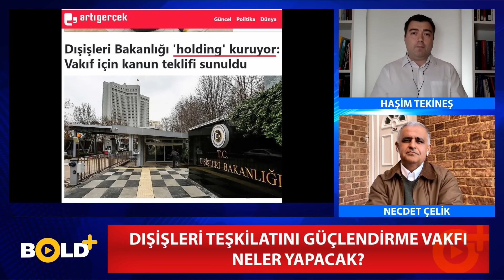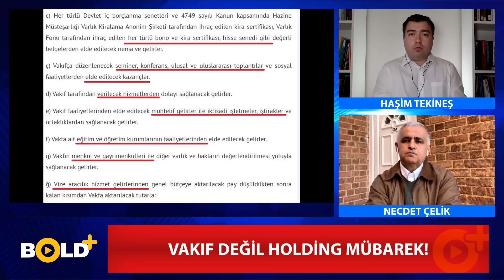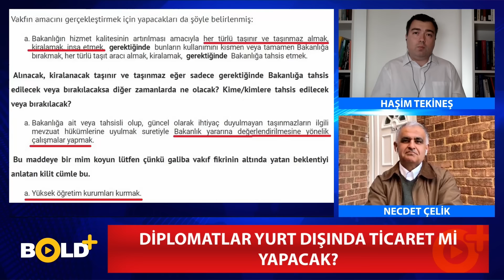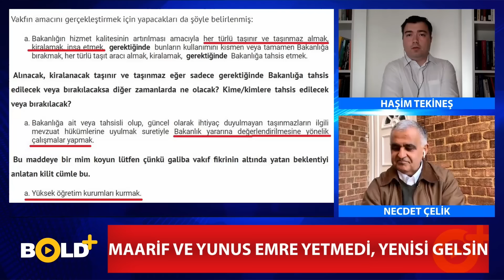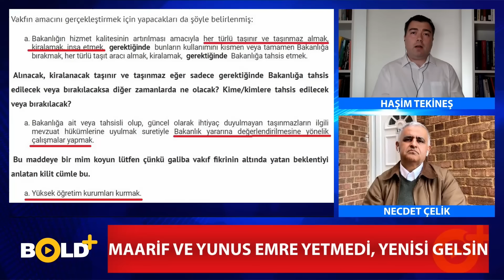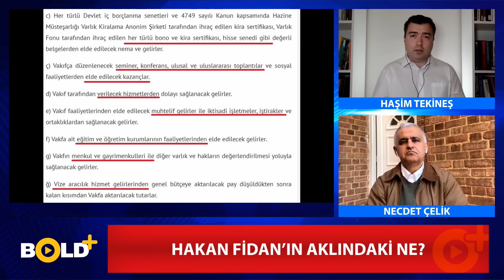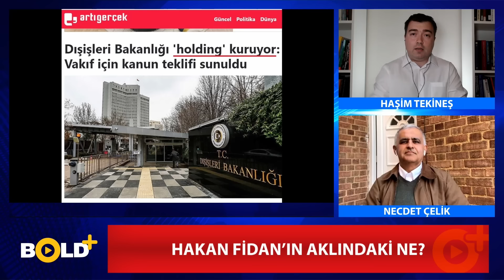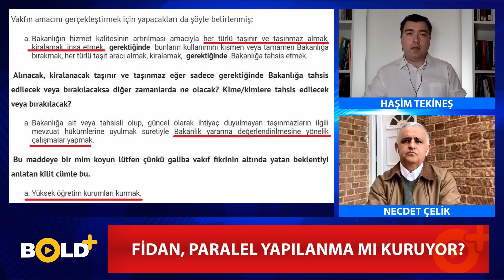Para Basacaklar: Hakan Fidan ve Tüccar Diplomatları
Bugünlerde sessiz sedasız ve jet hızıyla bir yasa geçti. Dışişleri Teşkilatını Güçlendirme Vakfı kuruldu. Vakfın başkanı Hakan Fidan. Yönetimde onun seçeceği 10 kişi olacak ve 5 yıl boyunca görev yapacaklar. Vakıf tahvil/bono alıp satmaktan arsa ticaretine, vize aracılık hizmetinden emlak işlerine her türlü gelir getirici işi yapacak. Her türlü işlem vergiden muaf olacağı için adeta para basacak!
Hakan Fidan'ın yeni hamlesini eski diplomat Haşim Tekineş'le konuştuk. İyi seyirler...

dışişleribakanlığı